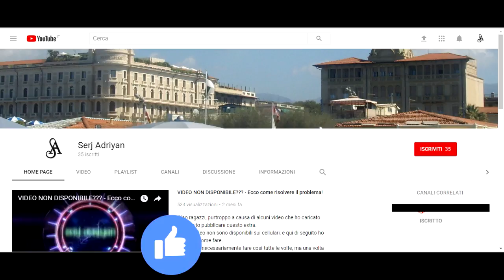Assassin's Creed Brotherhood parte 19: Intelligenza collettiva (fine sequenza #3) - Gameplay PS4